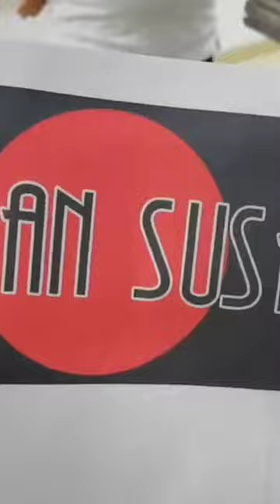trial hiphop piment single pass printing on paper bag machine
trial piment single pass printing on paper bag machine